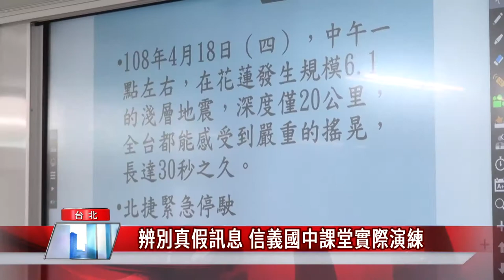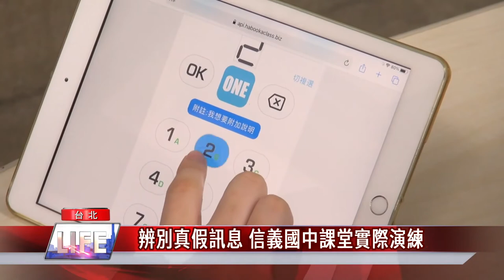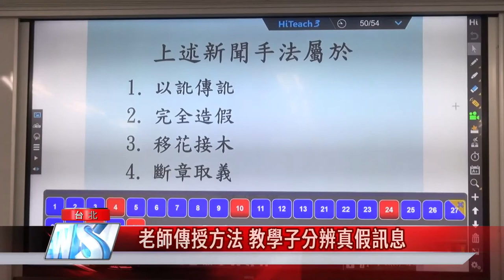真的假的|辨別真假訊息 信義國中課堂實際演練|媒體素養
108課綱將「科技資訊與媒體素養」列入九大「核心素養」之一，台北市信義國中的媒體素養課程，老師收集了許多國內外案例，逐步引導學生思考與判斷訊息的真假，讓同學們收穫滿滿。